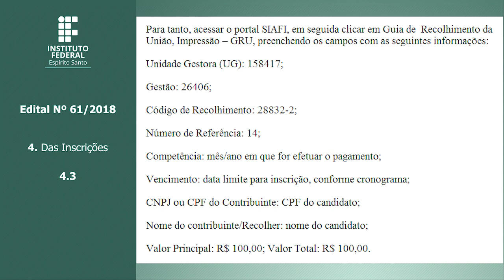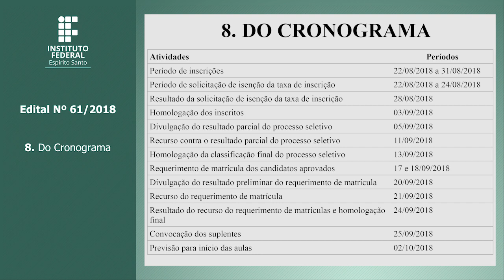Processo Seletivo nº 61/2018 - Pós-Graduação em Didática na Educação Tecnológica - em Libras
Vídeo produzido pelo Centro de Referência em Formação e em Educação a Distância (Cefor) do Instituto Federal do Espírito Santo (Ifes).